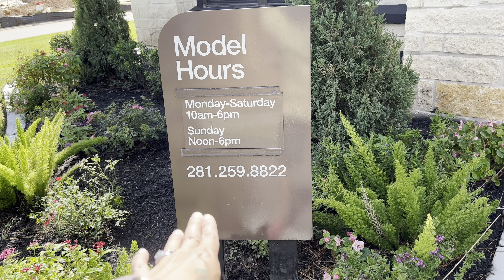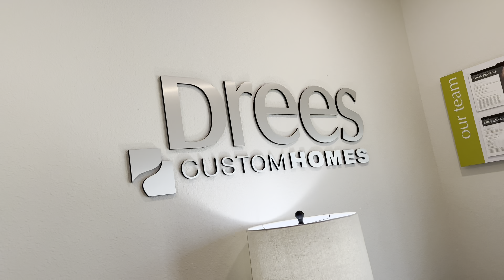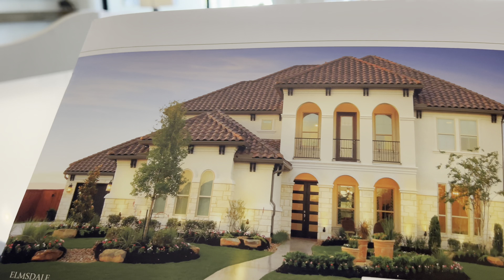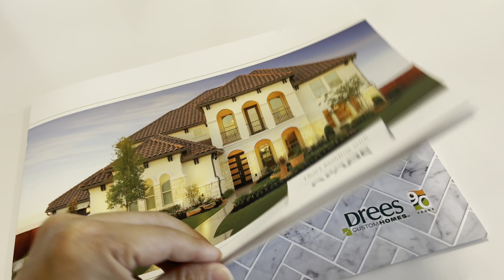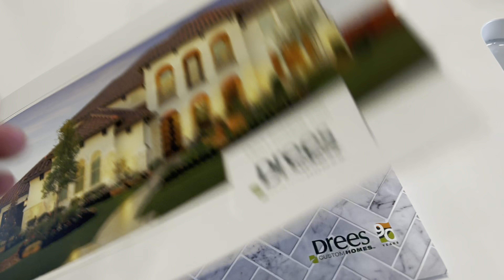NHÀ MỚI XÂY BỰ CHÀ BÁ LỬA ĐẸP MÀ GIÁ BÈO NỮA TẠI HOUSTON MỸ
NHÀ MỚI XÂY BỰ CHÀ BÁ LỬA ĐẸP MÀ GIÁ BÈO QUÁ TẠI HOUSTON MỸ .

With LOVE,
Tony Lê from Texas, USA 🇺🇸